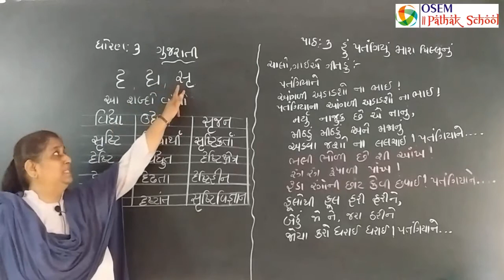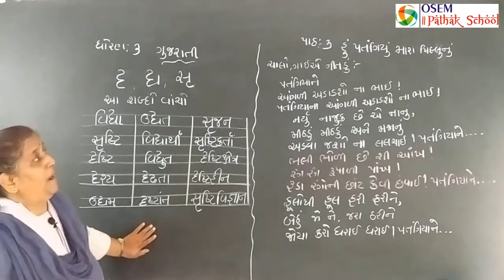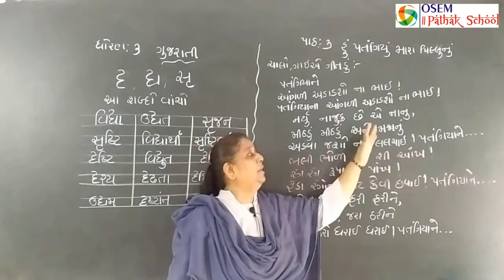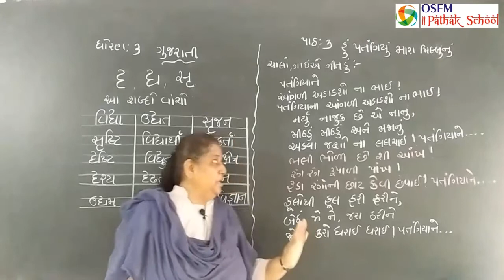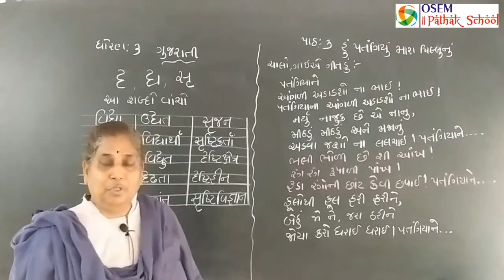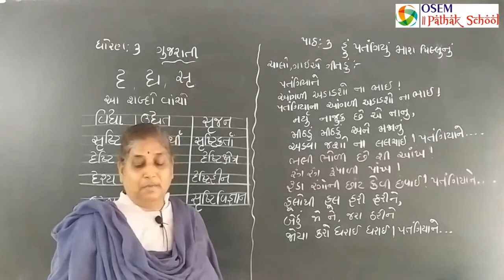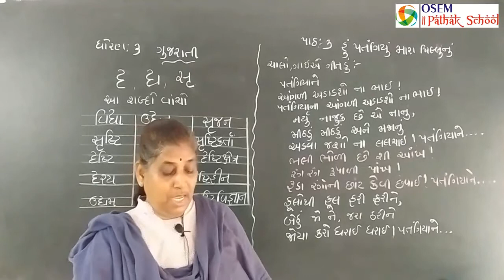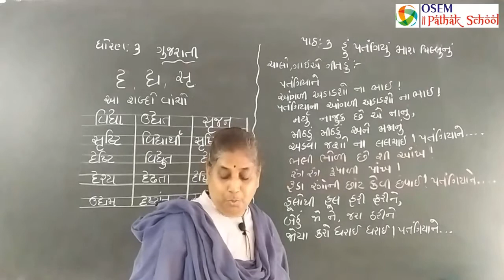Std. 3 - Gujarati Medium | Ch. 3 : હું પતંગિયું મારા પિલ્લુનું